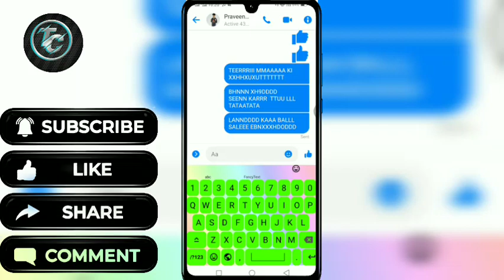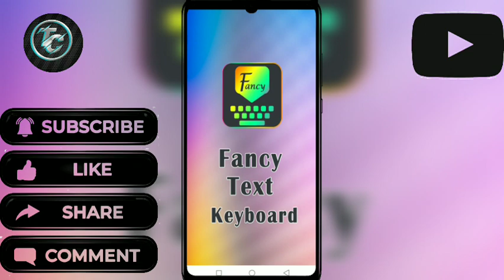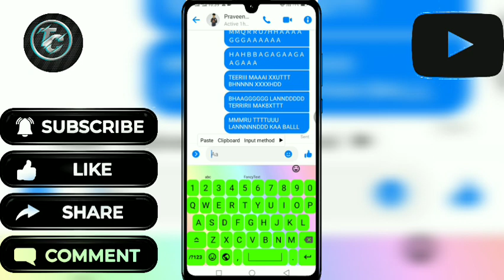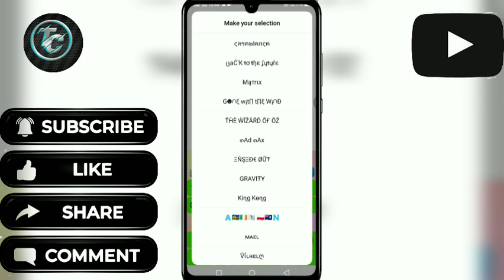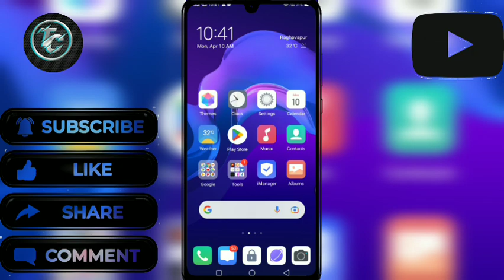FB BEST GREEN KEYBOQRD APK 2023/HIDDEN SETTING/LONG PRESH AUTO CAPITAL FYTER KEYBOARD/ MATH TYPING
[ Follow me other social site 😍 ] 👇⎆ Join Telegram Channel ➜

FB MATH FYTER KEYBOARD 2023
MATH LONG PRESS CAPITAL FYTER KEYBOARD MATH LANGUAGE RGB FYT KEYBORD
Fancy long press keyboard 2023
New long press keyboard 2023
sabse fast long press keyboard 2023
fancy best fyter long press keyboard 2023
typing speed doguna Kaise kre
KEYBOARD, FAST_KEYBOARD FYTER_MINT_KEYBOARD, FAST_TYPING_KAISE_KRE_2023
CAPITAL_KEYBOARD
CAPITAL_KEY_KEYBOARD,
STYLISH FONT KEYBOARD,
BEST KEYBOARD 2023
SOFT KEYBOARD,
FAST KEYBOARD 2023
FACEBOOK FAST,
TYPE FYTER KAISE KARE,
NEW_KEYBOARD_2023
FAST KEYBOARD,
FYTER KEYBOARD,
NEW KEYBOARD 2023
SOFT KEYBOARD,
NEW STYLISH FONT KEYBOARD,
INDIANTECHNICAL0M,
BEST FIGHTER KEYBORAD,
NEW EMOJI KEYBOARD,
SUPER FAST KEYBOARD,
SABSE FAST TYPING KEYBOARD 2023
DUNIYA KA SABSE FAST  KEYBOARD,
EMOJI CAPITAL KEYBOARD,
BEST EMOJI CAPITAL KEYBOARD,
2021 EMOJI FAST TYPING KEYBOARD,
BEST STYLISH FYTER KEYBOARD 2023
ALWAYS CAPITAL KEYBOARD 2023

HOWTODOWNLOADFANCYFYTER KEYBOARD
Indiantechnical0mHashTag of This Video
HOWTODOWNLOADFANCYFYTER KEYBOARD
FB MATH FYTER KEYBOARD 2023 | MATH LONG PRESS CAPITAL FYTER KEYBOARD | MATH LANGUAGE RGB FYT KEYBORD